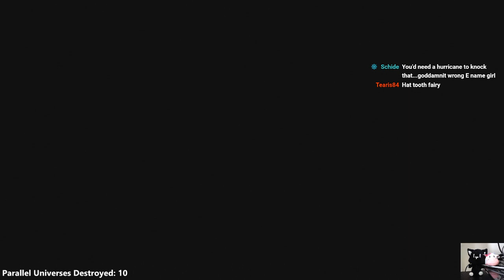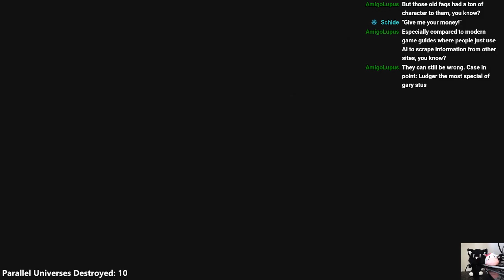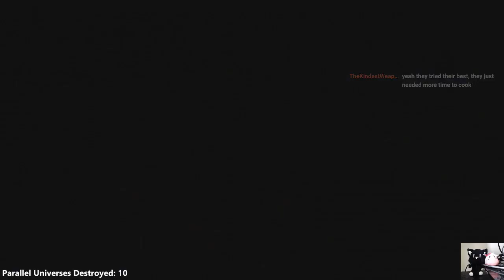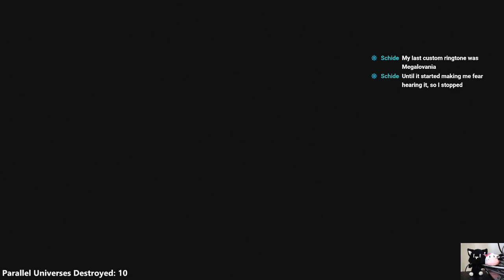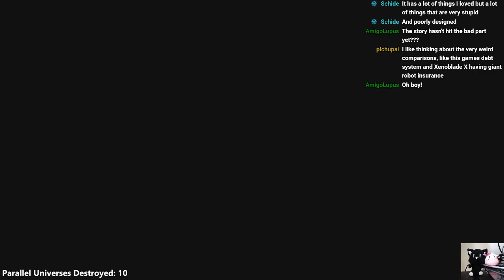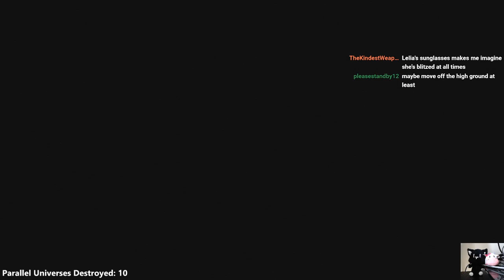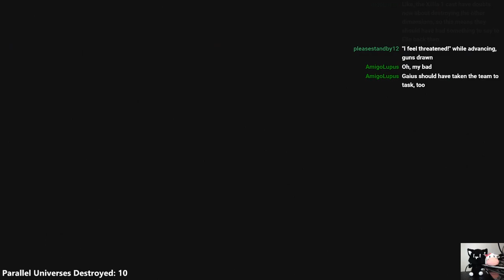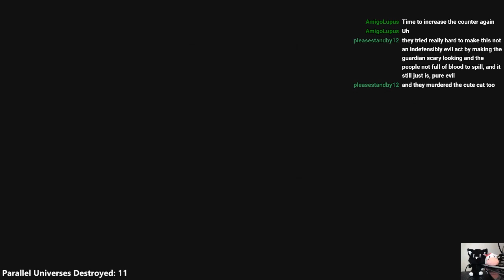Tales of Xillia 2 - 9 - Forget All These Universes, We Have Poker To Play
Wherein they almost accidentally stumble onto a half-interesting plot point